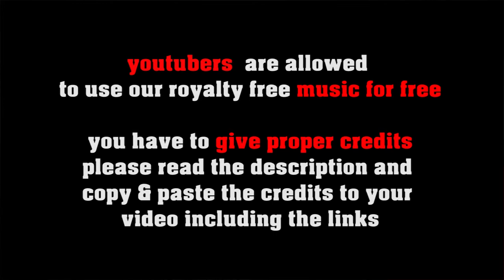Bien Venuti no copyright gypsy swing, royalty free manouche jazz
SOCIAL MEDIA LICENSE:
or shorturl.at/ciqx7 FREE LICENSE (only for youtubers):
BUT you have to give credits in the video description as follows:

copy & paste

5 easy steps how to put our 100% royalty free music in your video clips:
1. Choose the music you like best for your clip
2. convert the video to mp3
3. sync the mp3 to your clip
4. upload your video to your channel
5. add song title and the link to the music clip on our Freesoundmusic channel in your description.